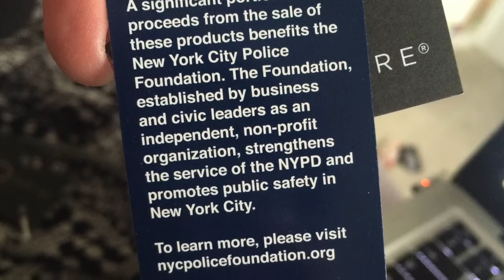Small Primark Haul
Hey guys so this is just a little add on video for the week, I think I might make this a thing of uploading two times a week but I'm not 100% sold on the idea yet so let me know what you think